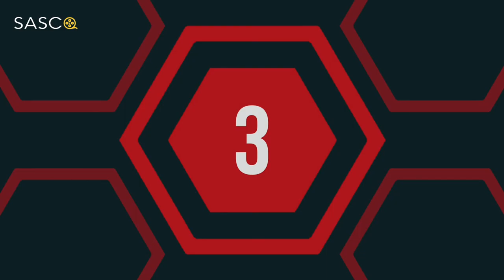Top 10 Movies Of ( HAYLEY ATWELL ) English Actress | SASCO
HERE'S the LIST of TOP ten MOVIES of HAYLEY ATWELL